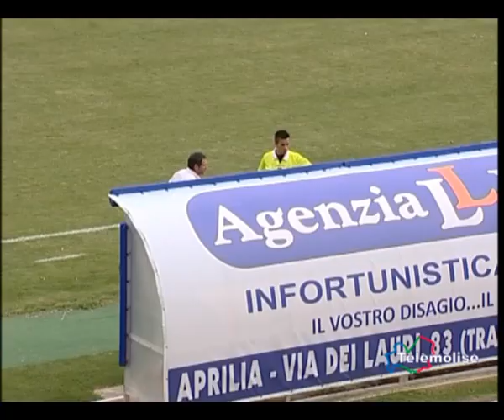Lega Pro: out anche Koante per infortunio